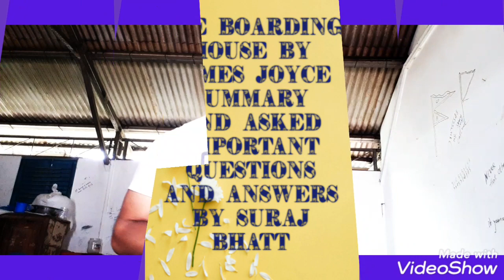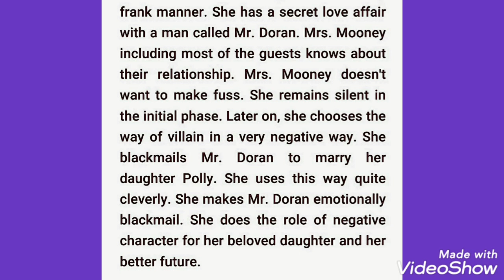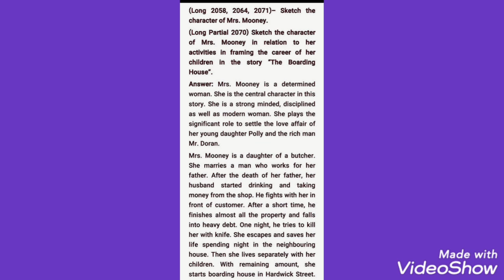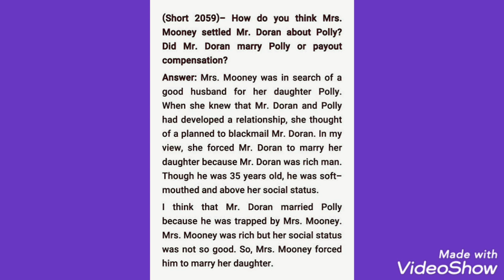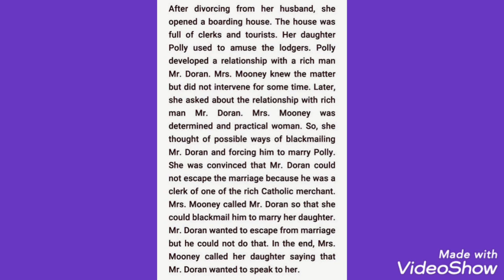The Boarding House | James Joyce | The Heritage of Words Class 12 | Detailed Summary | Hseb Suraj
The Boarding House by James Joyce
The Heritage of Words Class 12
Detailed Summary
Hseb Suraj

BEST OF LUCK FOR YOUR BOARD EXAMINATION: HSEB SURAJ